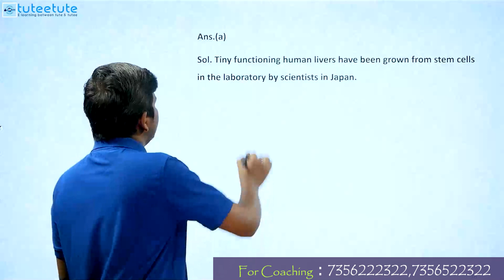RRB | NTPC | ALP | Technician | JE | Previous year Question Paper Discussion Part 17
We Provide
            ⭕Full Syllabus Covered Studio Recorded HD Video Classes
            ⭕Mentor Support